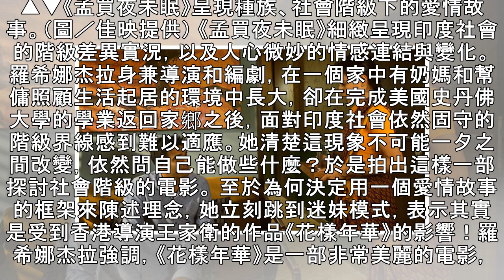富家少爺愛上清寒寡婦！印度版《花樣年華》跨越階級戀愛